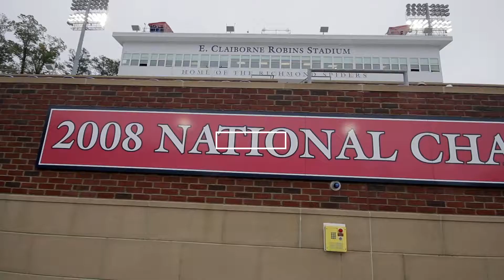CAAFB Featured - Richmond's Daniel Jones